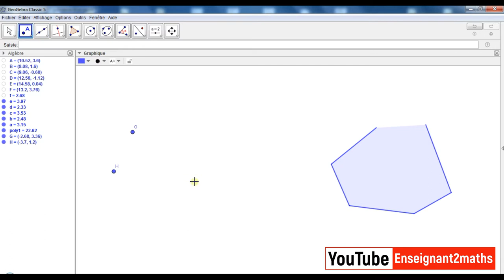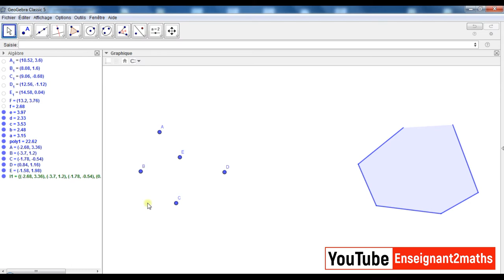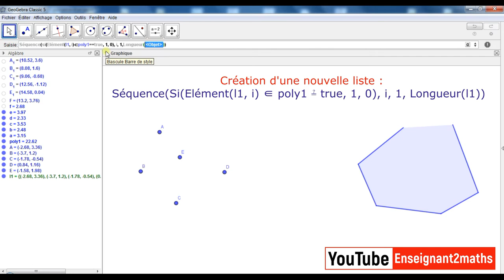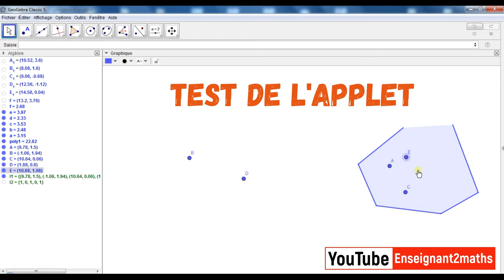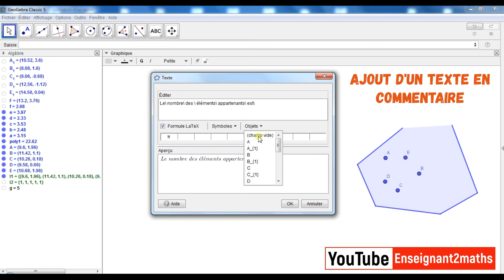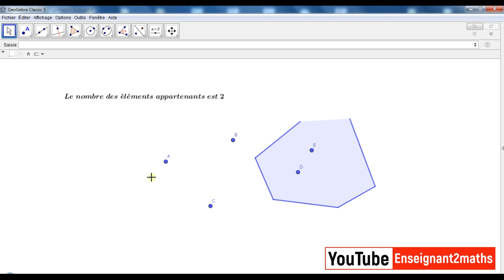GeoGebra : Astuce du Jour (2).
le cardinal d'un ensemble sous geogebra